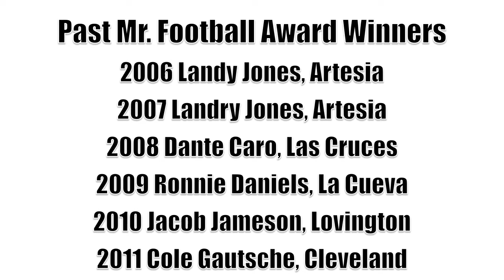NMPreps.com's 2011 Mr. Football